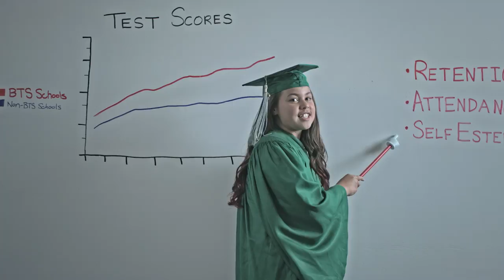Beverley Taylor Sorenson Arts Learning Program (BTSALP) Informational Video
Learn more about the Beverley Taylor Sorenson Arts Learning Program!  This program as an Arts Integration program found throughout the state of Utah.